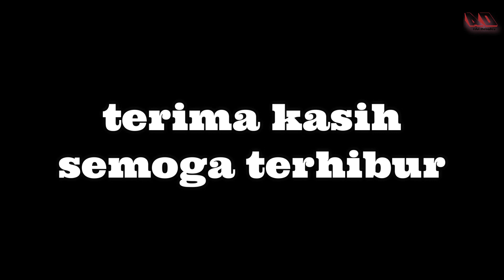MANCING NGAKAK KENA HUJAN BUBU RUSAK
Halo sobat youtube, kali ini saya dan adik saya mancing lagi, di lokasi yang sama, namun berbeda, dimana lokasinya sudah gundul dimana di episode episode sebelumnya masih hutan. Kita kena hujan bubu juga rusak, pas pokonya tapi Alhamdulillah masih memperoleh hasil dan bisa di goreng di rumah,